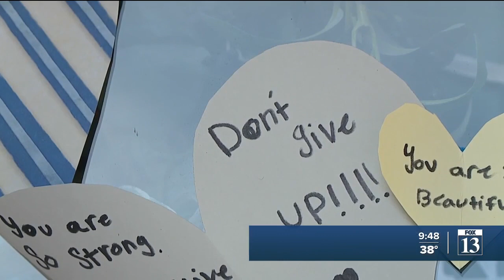Community rallies behind Saratoga Springs mother who nearly died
A Saratoga Springs mother who spent the past two months fighting for her life was welcomed home Wednesday by family, neighbors, and even local law enforcement.